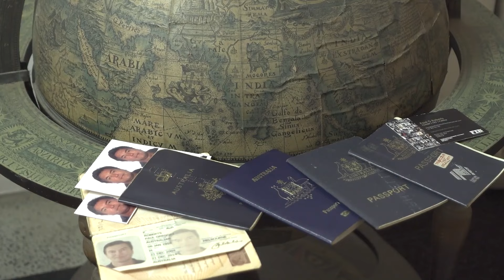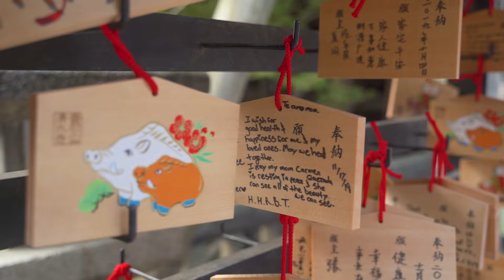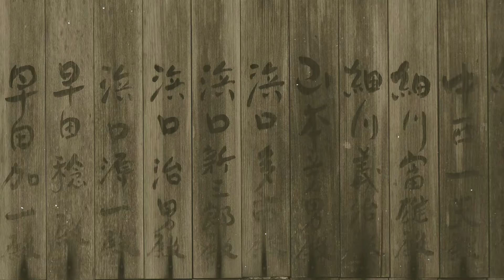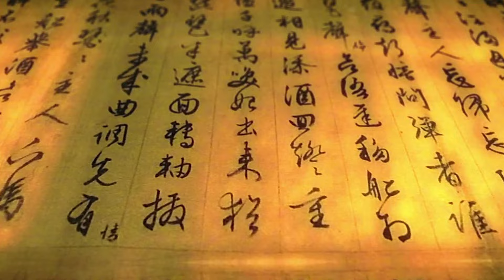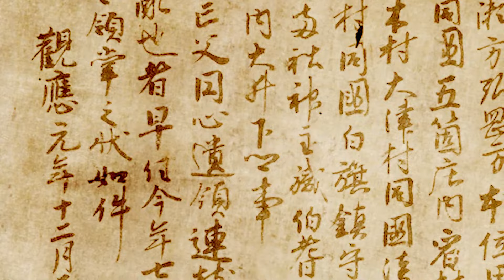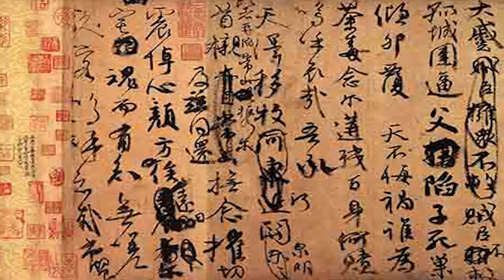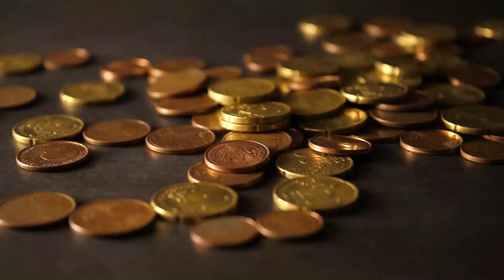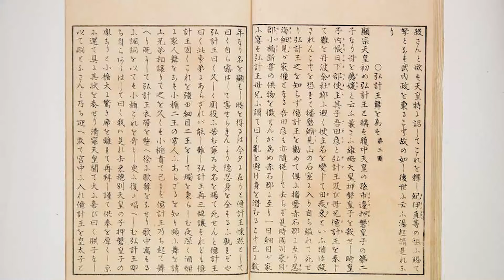DAY 60 "HISTORY OF JAPAN" '80DAYS' Round the World Travel Series with Paul G Roberts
It's DAY 60 and Roberts has made his way to Japan. A country he has visited 3 times before.
It's one of his favourite places to travel to, and its history and origin story is fascinating.

The culture of Ancient Japan was built on the  ideals of order, harmony, and self-improvement.
While these core values guided the early  history of Japan, they remain key factors
in the success of modern-day Japan. The Land of  the Rising Sun is steeped in honor and tradition  but has not been without its contradictions.

The Ancient Japanese sought order and decorum,  but they believed the mythology that the  land arose from chaos. Peace, harmony,  and Zen are emphasized; however, Ancient Japan was  defended by legendary Samurai and Shogun warriors.

Japan had a strict social hierarchy and unwritten  social rules dictating interactions between people  of different classes, yet rulers in ancient Japan  were given autonomous control over their regions.  These contrasts are the reason Japan remains  one of the most complex societies in the world.

Out of chaos came order, according to the  Ancient Japanese creation myths. When the
land separated from the ocean, seven pairs  of deities – gods and goddesses – emerged
to create the seven thousand-plus islands of  the Japanese archipelago. The seas kept the
islands somewhat isolated from mainland Asia,  and the mountainous terrain made many areas
inaccessible.

If you enjoyed this episode, please give it a thumbs up, leave a comment below with your favourite part, and don’t forget to subscribe for more adventures from PGR’s "80DAYS" series!

This solo one man odyssey, was crafted in the shadow of Jules Verne's immortal prose ‘Around the World in 80 Days’, but more than a nod to literary genius—it is an homage to the insatiable human thirst for discovery.

A thirst some poetically inclined termed ‘Wanderlust’.

Crowdfunding

- Cameras:
Sony ZV1
Sony A7III
Drone DJI Mavic III

Zyun Crane 4 Gimble

- Microphone: Bose Go Pro

- Editing Software: Adobe Premiere Pro, Da Vinci Resolve

To those who would call my quest a folly, I say: life's tapestry is woven with threads of experiences, not the gold of coins. For travel is the grand tutor of life's lessons, unfurling the scrolls of the world before our eager eyes. And as I often say, a solitary day ablaze with adventure can outshine years of monochrome routine.

This, my friends, is the essence of my ‘80DAYS'—not merely a series of films, but a celebration of life in its most vivid form.

I will be releasing 2 new film episodes each week. There is so much more to follow.